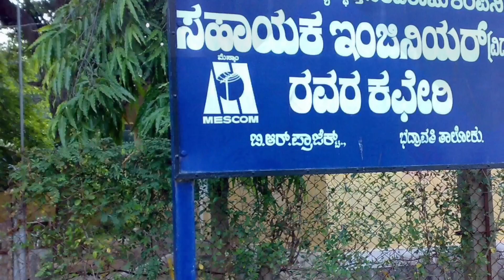ರಾಜ್ಯದ ಎಲ್ಲಾ ರೈತರಿಗೆ ಉಚಿತ ಸೋಲಾರ್ ಪೆನಲ್ ಗಳು//ಉಚಿತ ಪಂಪ್ಸೆಟ್ಗಳು //ವಿದ್ಯುತ್ ಇಲ್ಲದ ಜಮೀನುಗಳಿಗೆ // PM kusum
pradhanmantri Kusum Yojana.
farmer free solar panel scheme.
free solar panel for farmers scheme Kusum Yojana.
pm Kusum Yojana solar pump set scheme.
pm Kusum solar pump set free.
farmer solar pump set free pm kosam Yojana.

ಪ್ರಧಾನ ಮಂತ್ರಿ ಕುಸಮ್ ಯೋಜನ.
ರೈತರಿಗೆ ಉಚಿತ ಸೋಲಾರ್ ಪಂಪ್ಸೆಟ್ ಗಳು.
ಪಿಎಂ ಕುಸಮ್ ಯೋಜನಾ.
ಉಚಿತ ಸೋಲಾರ್ ಪಂಪ್ಸೆಟ್ ಗಳು ಹಾಗೂ ಪೆನಲ್ ಗಳು.
ರೈತರಿಗೆ ಉಚಿತ ಸೋಲಾರ್ ಪಂಪ್ಸೆಟ್ ವಿತರಣೆ ಹಾಗೂ ಪೆನಲ್ಗಳು ವಿತರಣೆ ಯೋಜನೆ.
ಸೋಲಾರ್ ಪಂಪ್ಸೆಟ್ ಗಳು ರೈತರಿಗೆ ಉಚಿತ ವಿತರಣೆ.
ರೈತರಿಗೆ ಉಚಿತ ಸೋಲಾರ್ ಪಂಪ್ಸೆಟ್ ಹಾಗೂ ಪೆನಲ್ ಗಳು.